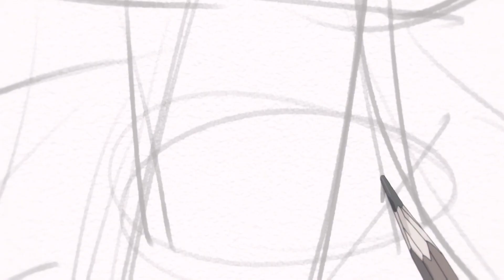【MyGO/MAD】《山海》 | 她明白，她明白，我給不起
"于是祥子转身向大海走去"高松灯如此唱道。
"灯唱的就是我啊！"椎名立希如此想道。
"大海是哪个乐队？"长崎素世如此想道。
"大海是谁？"三角初华如此想道。
"抹茶芭菲~"要乐奈如是说。
制作：@一只还能做视频的熊
封面：@lyri-kyunero
鳴謝：@BanGDream新春会